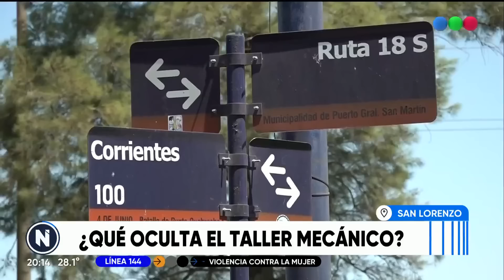CASO SOFÍA DELGADO: HORROR, MUERTE y MISTERIO - Telefe Noticias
Sofía Delgado, la joven de 20 años que estaba desaparecida desde hace 15 días en Santa Fe, fue encontrada sin vida esta madrugada dentro de un aislante térmico tras un allanamiento y rastrillajes que se llevaron a cabo en una zona de camino rural de la localidad de Ricardone.